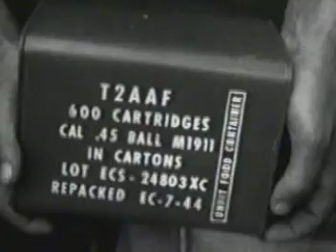Lanzamiento de armas por la CIA